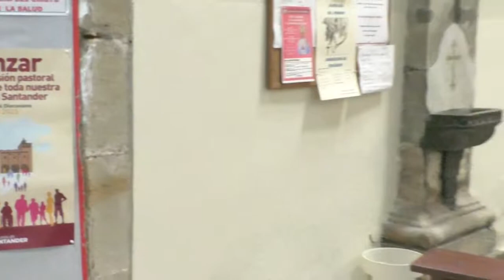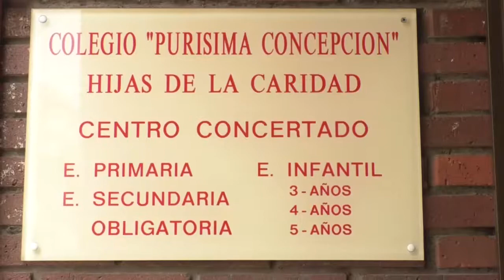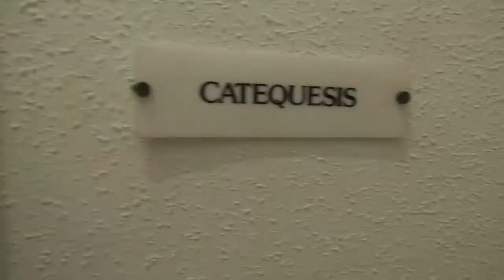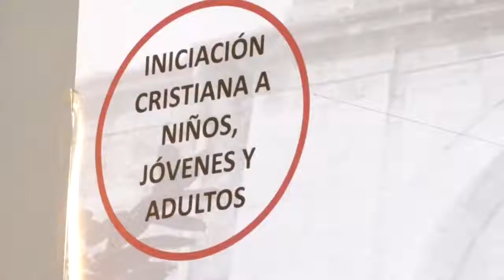Visita a la parroquia de Ntra Sra de la Consolación. Visita Pastoral arciprestazgo Santos Mártires